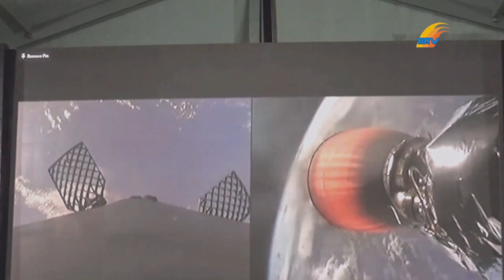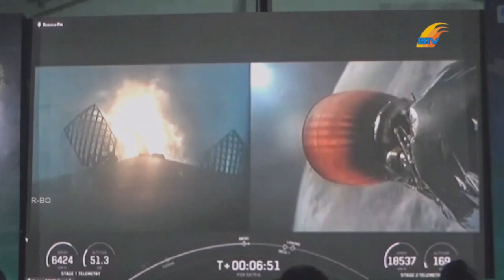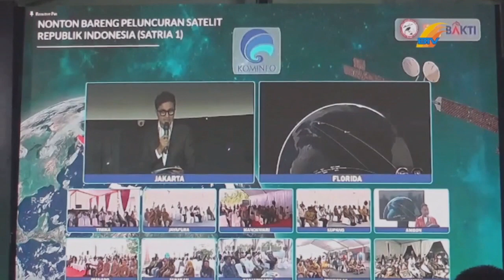MENINGKATKAN KONEKTIFITAS JARINGAN INTERNET